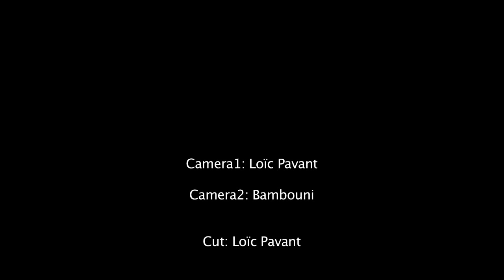Zwergen Urgence - Luxembourg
a short fun clip from Luxembourg